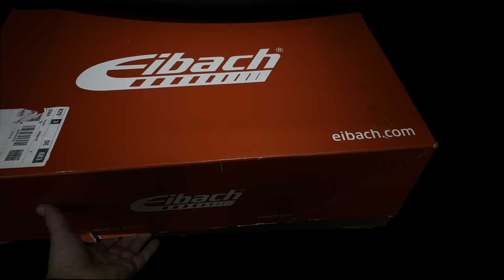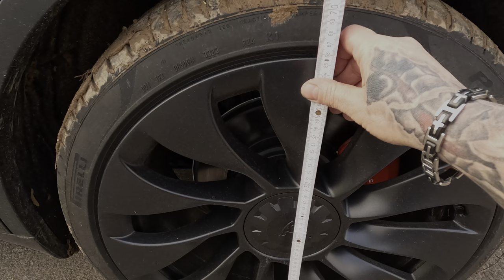Tesla Model Y Performance Fahrwerkstuning 30mm Eibach Federn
Tesla Model Y Performance Fahrwerkstuning 30mm Eibach Federn- Performance 2023 🚗💨 In diesem Video teile ich meine Erfahrungen, nachdem ich mein Auto tiefergelegt habe. Erfahre, wie sich die Straßenlage verbessert und welche Auswirkungen die Tieferlegung auf das Fahrverhalten hat. Eine Sache kann ich spoilern: Das Tesla Model Y Fahrwerk ist nicht übel (Orginal). Ich messe natürlich auch die Höhe mit/ ohne Tieferlegung.

Kapitelsprungmarken

0:00 Intro und Begrüßung
0:23 zum Thema
1:14 meine Meinung zum Orginal Fahrwerk
2:34 Test Bodenunebenheiten/ Poltern
3:55 Verhalten in engen, schnellen Kurven
5:49 Fahrwerkshöhe Vorher
7:03 Verhalten auf der Autobahn
8:38 Frunk Wanne ausbauen(Anleitung)
13:13 Center Caps entfernen (Anleitung)
13:53 Mein Tesla ist endlich tiefer
14:50 "Nachher Fahrverhalten"
21:28 die neue Optik
23:06 Fahrwerkshöhe Nachher
23:42 mein persönliches Fazit

▬▬ Interessante Links: ▬▬▬▬▬▬▬▬▬▬▬▬▬▬▬

▬▬ nützliche Gadgets ▬▬▬▬▬▬▬▬▬▬▬▬▬▬▬
für Dein Tesla Model 3/Y die Sinn machen:

 🚗 Mittelarmlehne Abdeckung

🚗 Transparent Mittelkonsolen Aufbewahrungsbox

🚗 Tesla Model Y Dashboard Cover - Dash Wrap Türverkleidung

🚗 Mittelkonsole Getränkehalter - Silikon Getränkehalter

🚗 Tesla Model Y USB Hub Docking Station

🚗 Tesla Model Y Mittelkonsolen Organizer für Modell 3/ Y

🚗 Hier gibt's das Tesla E-Auto T-Shirt👕

▬▬▬ coole Kühlschränke für's Y🥶😎 ▬▬▬▬▬▬▬

BODEGA Tesla Kompressor Kühlbox

TESCAMP Tesla Modell Y Kompressor Gefrierschrank

Mit diesem Euipment entstehen meine Videos:

Kamera 📷

Mikrofon 🎙️
RØDE Wireless ME